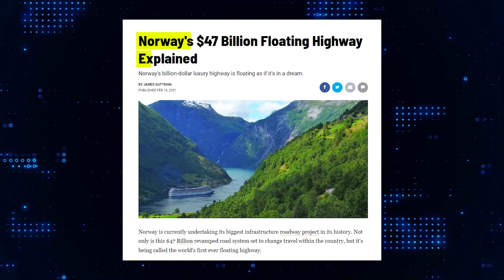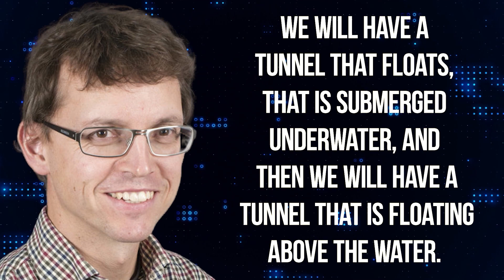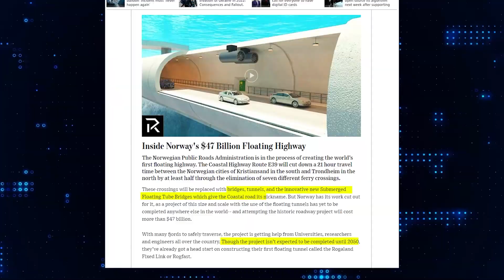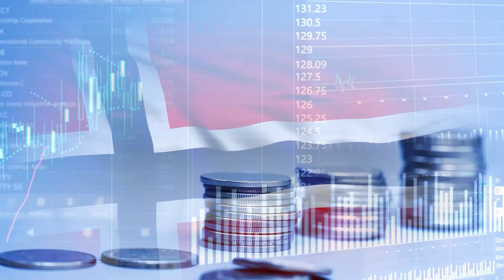Norway's INSANE $47 BILLION floating highway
Are you ready for the ultimate Norwegian road trip? Hold onto your fjords, because we're about to dive into Norway's $47 BILLION dollar floating highway. That’s right, we said FLOATING highway! We'll be exploring the ambitious project spanning 500 miles, or 800 kilometres that will connect Kristiansand to Trondheim with a series of floating tunnels and bridges to traverse the challenging, and rugged Norwegian landscape. Also, we will find out why this route is critical for Norway's economy.

In today's video, we look at Norway's INSANE $47 BILLION floating highway! Keep watching to see a floating highway, a floating tunnel inside Norway's $47 billion floating highway project! Norway's $47 billion floating highway is a coastal highway and an underwater highway, with a floating tunnel and floating bridge - it is truly a futuristic highway. It was an expensive highway with floating submerged tunnels and is a floating highway that is underwater. It is a 47bn coastal highway!

Inspired by Norway's $47 BILLION floating highway

Inspired by Unveiling The $45 Billion Mega Coastal Highway In Norway

Inspired by Norway’s $47BN Coastal Highway

Inspired by The Insane Scale of Europe’s New Mega-Tunnel

On Space Mysteries, we will go through science communication, science and technology, and science news.